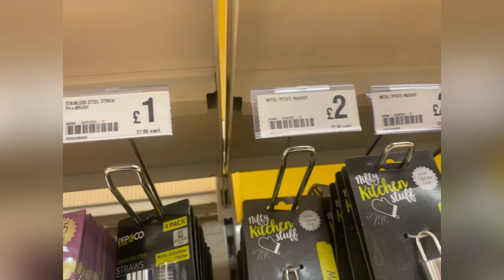A Day In my life|Hospital Appointment|Delicious mashed potatoe😋🤤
In this fun vlog i take you with me to spend the day as i go for my hospital appointment and then make a delicious mashed potato recipe that will get you salivating😋.
I hope yoh enjoy the video
My name is Oluoma Praise,AsaGee😍,mom of one(KSI aka sweet girl). I’m a stay at home mom juggling entrepreneurship on the side and striving to fulfill purpose.